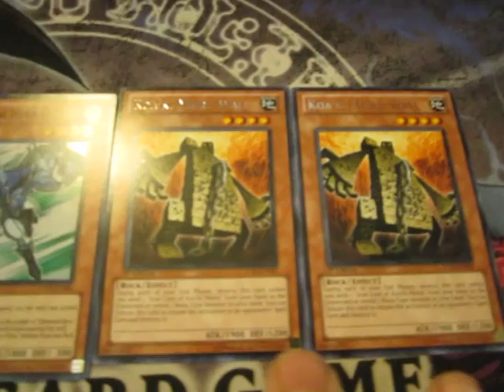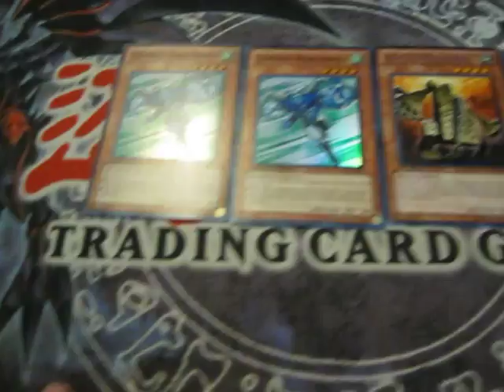Trade from YuGiOhNerd1 - naMehTnoJ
This is a trade from YuGiOhNerd1.  He is a trusted trader and feel free to go ahead and trade with him. Thanks and hope to trade with you again. Song in background: "Da Funk" by Daft Punk